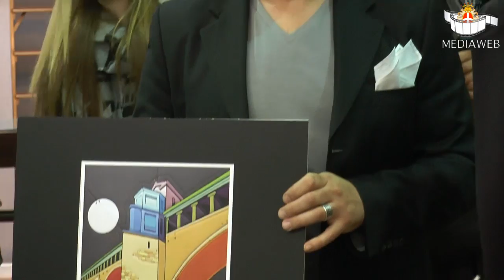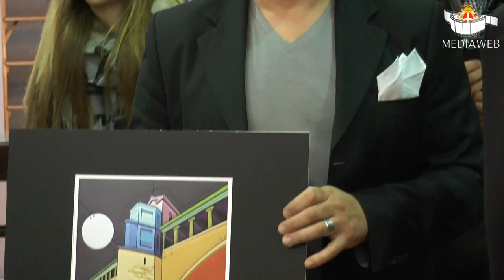Pavia d' artista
Disegni esposti in vetrina fra i capi di abbigliamento. Ne parlano l' Ass.re al Commercio Pietro Trivi,  l' Artista Stefano Bressani e lo studente vincitore Gamolko Yaroslav